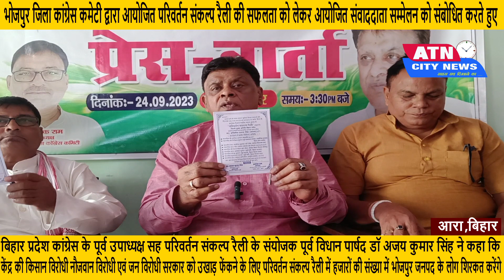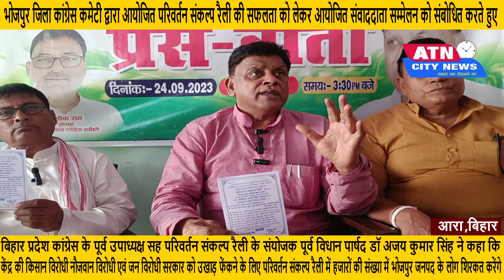भोजपुर जिला कांग्रेस कमेटी द्वारा आयोजित परिवर्तन संकल्प रैली की सफलता को लेकर प्रेस वार्ता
26 सितंबर 2023 को कांग्रेस मैदान शहीद भवन में भोजपुर जिला कांग्रेस कमेटी द्वारा आयोजित परिवर्तन संकल्प रैली की सफलता को लेकर  आयोजित संवाददाता सम्मेलन को संबोधित करते हुए बिहार प्रदेश कांग्रेस के पूर्व उपाध्यक्ष सह परिवर्तन संकल्प रैली के संयोजक पूर्व विधान पार्षद डॉ अजय कुमार सिंह ने कहा कि केंद्र की किसान विरोधी नौजवान विरोधी एवं जन विरोधी सरकार को उखाड़ फेंकने के लिए परिवर्तन संकल्प रैली में हजारों की संख्या में भोजपुर जनपद के लोग शिरकत करेंगे देश को दो बड़े पूंजीपतियों अडानी और अंबानी के हवाले कर राष्ट्र के संपदा को बिक्री कर केंद्र की नरेंद्र मोदी सरकार ने देश के साथ धोखा किया